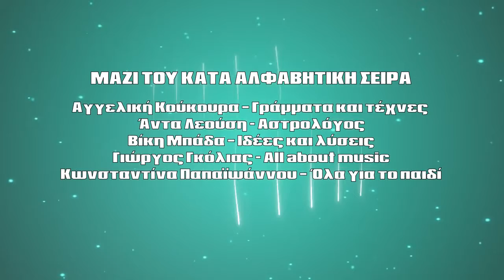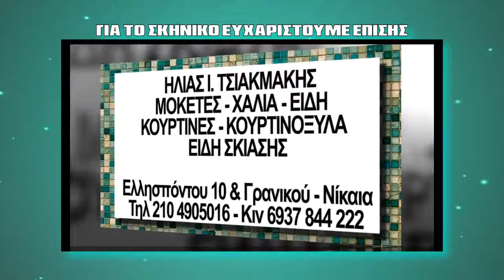MI MOU PEIS- LABROS KONTOGIANNIS- PAPAIONNOU